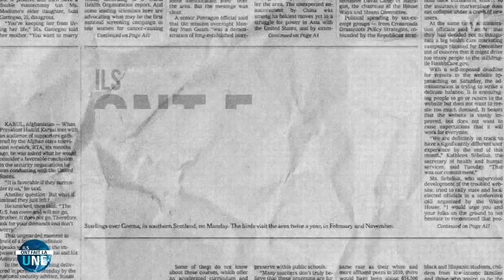Mariah Carey et Georges Alain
Les stars ont parfois des exigences un peu "spéciales". Candidat de la Star Ac 2 (en 2002), Houcine raconte comment Mariah Carey aurait très fortement dragué un autre des candidats de l'émission, à savoir "le bad boy" Georges-Alain !

Ils ont fait les Une, tous les mercredis de 18h à 19h sur VL !